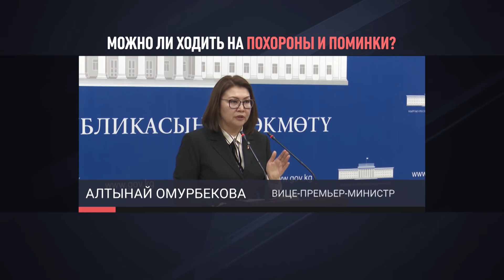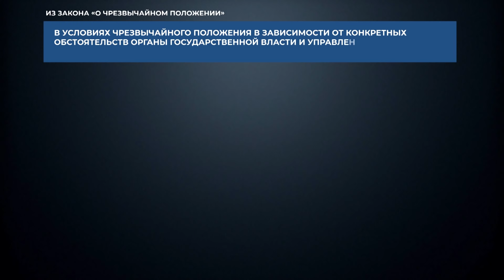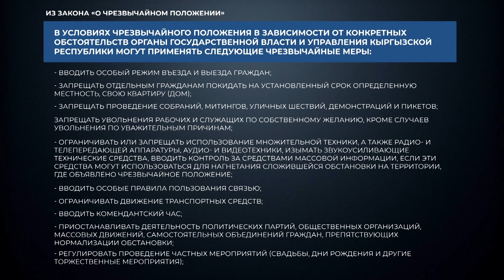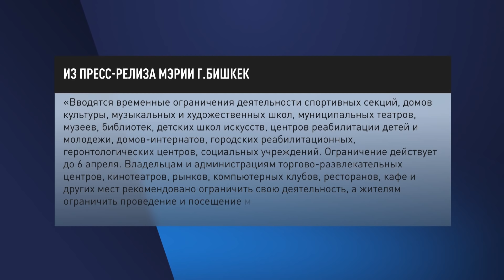КЫРГЫЗСТАН ЗАКРЫЛ ГРАНИЦЫ для иностранцев \\ Новости 17.03.2020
Сегодняшний выпуск почти полностью посвящен коронавирусу и готовности властей к возможному проникновению вируса на территорию Кыргызстана.
🎶 Коронавирус, нет-нет-нет!
🎶 Коронавирус, кет-кет-кет!

Как поддержать "Апрель"? ЭЛСОМ 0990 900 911 и на сайте